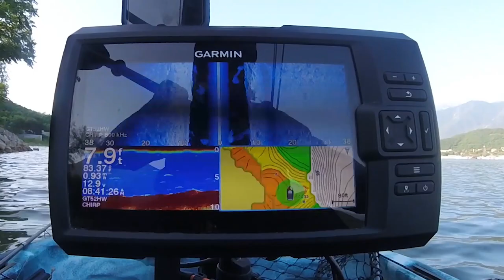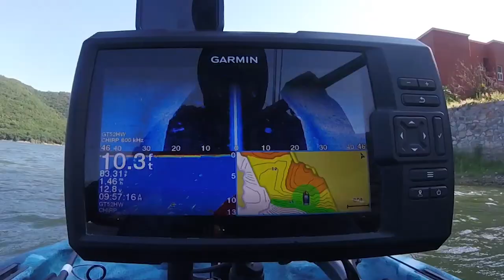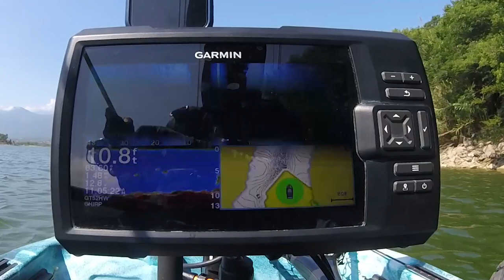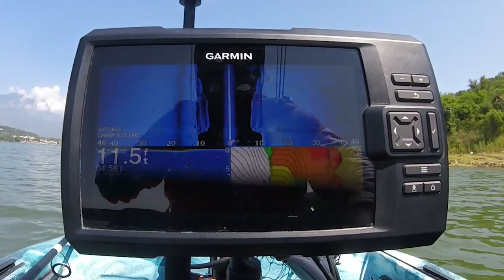Aprendiendo a Interpretar el Sonar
El Sonar es una herramienta bastante útil que nos ayuda en el día a día al momento de pescar pues con el podemos conocer la estructura del embalse, encontrar cobertura hundida y con ellos lograr ubicar las lobinas que tanto deseamos. Por ello eh estado pensando es cambiar mi actual sonar por otro mejor y estoy empezando a estudiar mejor el uso y la interpretación del mismo para sacarle un mejor provecho, vamos aprendiendo juntos y cualquier duda porfavor pregunten...

MODELO DE SONAR: GARMIN STRIKER™ Plus 7sv
PRECIO DE MERCADO (Aprox.): $10,000 a $13,000

Hazte MIEMBRO del canal para apoyar y podrás acceder a todos sus beneficios: